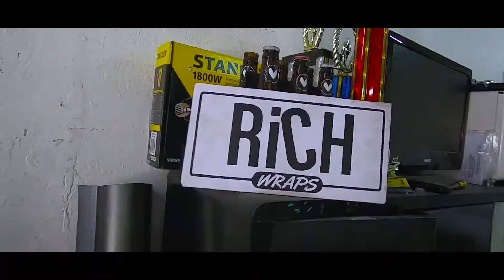Volkswagen GTI wrap azul cromo mate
Producción hecha para Rich Wraps Publicidad.

La verdad quedamos muy satisfechos con el vídeo, agradeciendo a Rich de nueva cuenta por la confianza y por la confianza depositada en nosotros, estén pendientes para más vídeos que estaremos subiendo.

wrap, wrap car, car wrap, wraps, azul cromo, chrome blue, gti wrapped, volkswagen, gti, chihuahua, cuu, film, volker chihuahua.